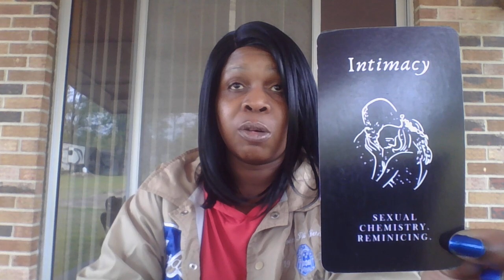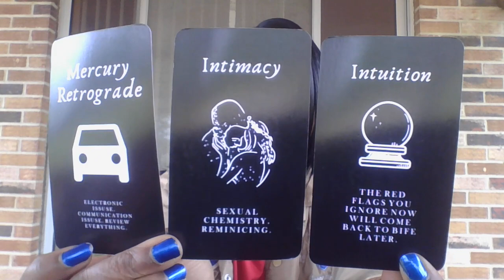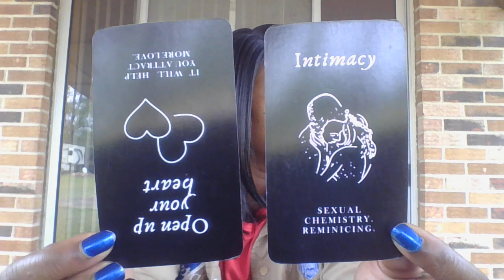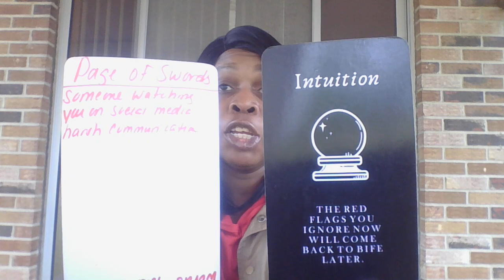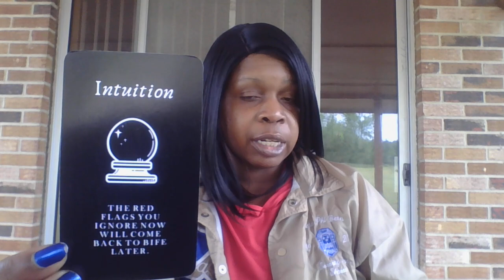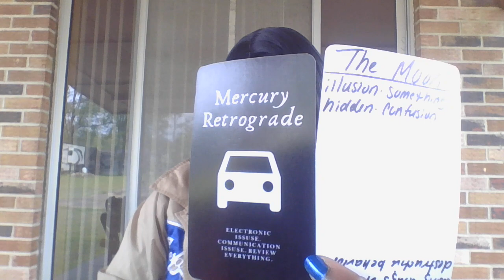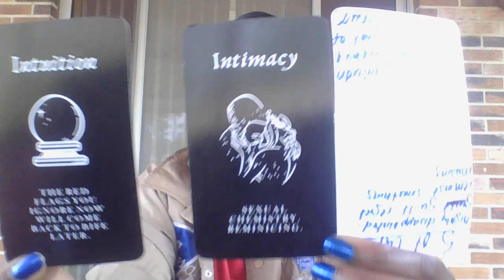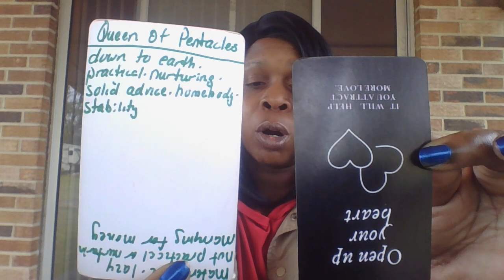SCORPIO SOMEONE FROM UR PAST WILL RETURN DURING MERCURY RETROGRADE BEWARE BC THEY ONLY WANT SEX!